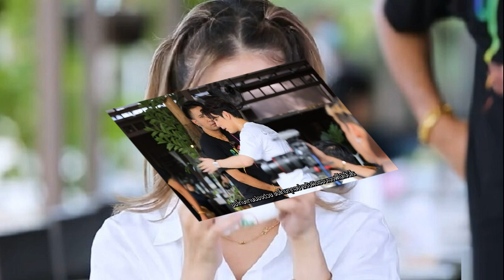บอล เดือด ซี ไหว้ขอโทษแทนลูกน้องขอรับผิดชอบเอง เอมี่ ปล่อยโฮ กว่าจะรู้ตัว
ซีโดนเองพูดไม่ออกแล้ว บอล เดือดเลย ซี ถึงกับรีบไหว้ขอโทษแทนลูกน้อง พร้อมรับผิดชอบเอง เอมี่ ปล่อยโฮ กว่าจะรู้โดนลวง
เปิดคลิปล่าสุด ซี ศิวัฒน์ เผยคลิป Now You C-Amy EP.143 แกล้งกันหนักมาก บอลโกรธจริง!! ควง เอมี่ กลิ่นประทุม ภรรยา ไปนั่งกินข้าวกับ บอล เชิญยิ้ม พี่ชายที่สนิทสนม พร้อม บ๊อบบี้ สามบาทห้าสิบ พูดคุยกันเฮฮา

โดยทีมงาน ซี จัดเมนูผัดเผ็ดปลาไหลขึ้นโต๊ะ เมื่อ บอล กินเข้าไป ก่อนจะรู้เป็นปลาไหล เจ้าตัวเริ่มออกอาการไม่พอใจบอกกินไม่ได้ เพราะภาวนาไม่กินปลาไหล ไม่กินเนื้อ

ด้าน ซี เหงื่อตกด่าลูกน้อง กูบอกให้เอาปลาไหลมาแกล้งเขา ไม่ใช่ให้เอามาให้เขากิน ทีมงานของหนุ่มซี ก็ชี้แจงว่าถาม พี่ดอน ผู้จัดการของพี่บอลแล้ว บอกว่ากินได้ โดย บอล เริ่มไม่พอใจมากขึ้น ลั่นพี่ไม่เอาเลย พี่ไม่กินเลย เพื่ออะไรว่ะ น้องทำข้อมูล น้องน่าจะรู้นะ
บรรยากาศที่ฮาๆอยู่มาคุขึ้นมาเลย ซี รีบยกมือไหว้ ขอโทษบอลว่า ขอโทษจริงๆพี่ ส่วน บอล ยังโวยต่อจะอำพี่ให้พี่เล่นให้ดีกว่า ก่อนจะโทรหาผจก.ของตัวเอง พร้อมทั้งบอก ไม่โอเคเลย

บรรยากาศเครียดหนัก ซี โวยทีมงานบอกไม่กูก็รู้ว่าเป็นปลาไหล ถ้าบอกกูก่อน กูจะได้ไม่ให้เขากิน ซี ยังได้เดินไปไหว้ขอโทษบอลแทนลูกน้อง พร้อมทั้งบอกว่า ขอรับผิดชอบเอง

ตัดภาพมาที่ เอมี่ นั่งร้องไห้แล้ว พร้อมยกมือไหว้ขอโทษ บอล ด้วย ก่อน เอมี่ จะปล่อยโฮร้องหนักไปอีก ด้าน บอล ยังถามทีมงานว่า ไม่รู้จริงๆเหรอ ลั่นจะให้ ผจก. ตัวเองมายืนยัน บอล ยังถามอีกว่า ไม่รู้ใช่ป่ะ ก่อนหันไปถาม เอมี่ ที่กำลังร้องไห้หนัก แล้ว บอล ก็ทำหน้ายิ้ม

ซี รู้เลยว่าโดน บอล อำแล้ว ถึงกับด่าลั่น คxx สัxx พร้อมทั้งบอกว่า ตกใจหมดเลย ขณะที่ บอล และทีมงานที่รู้เรื่องทั้งหมดก่อนแล้วเฮลั่นปรบมือแกล้ง ซี สำเร็จ แถม เอมี่ ก็ร่วมมือด้วย
โดยหนุ่มซีที่หน้าซีดอยู่นานลั่น กูร้องไห้แล้วเนี่ย กูโกรธ แต่กูไม่พูดอะไรข้างใน ขณะที่ทีมงานของซีชี้แจง มันคือปลาดุก ไม่ใช่ปลาไหล
สรุปว่างานนี้แกล้งหนุ่มซี แต่ บอล ตกใจหลังเห็น เอมี่ ร้องไห้ ด้วย โดยตามแผนที่วางไว้ บอล ต้องขับรถออกไปเลย แต่เห็นเอมี่แล้วตกใจไม่ได้ขับรถออกไปตามแผน
เอมี่ ก็รู้ว่าจะแกล้ง ซี ทำเอา ซี อึ้งไปเลย พูดไม่ออกแล้ว จะแกล้งเขาโดนตลบหลงักลับเข้าไปเต็มๆ กว่าจะรู้ตัวว่าโดนหลอก แถมโดนขยี้ปมปลาไหลทั้งรายการด้วย (คลิป)